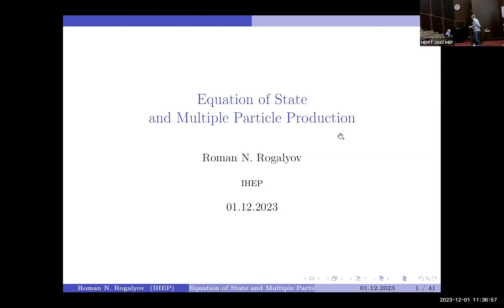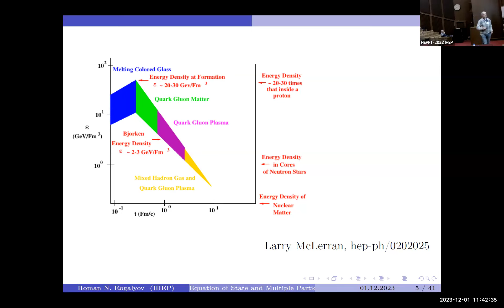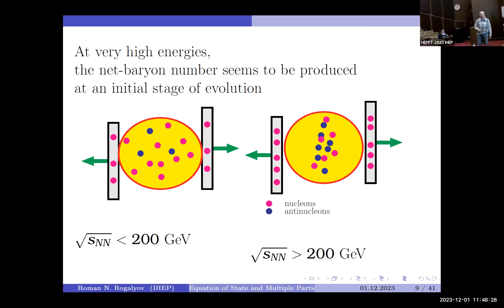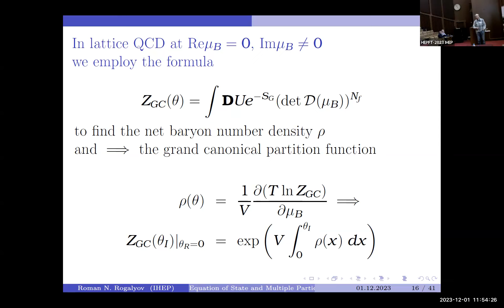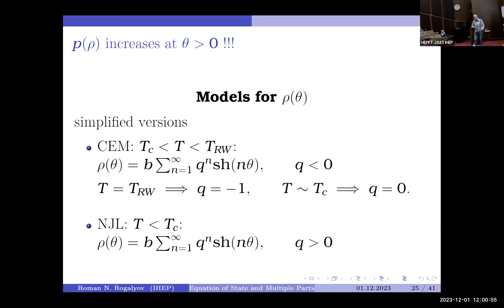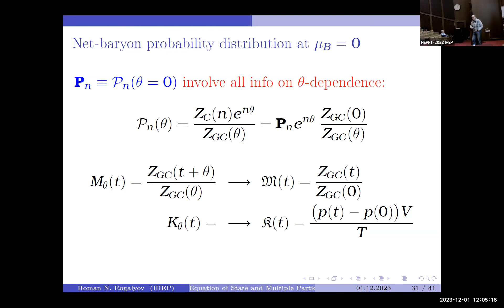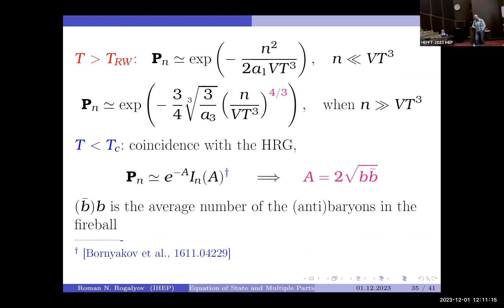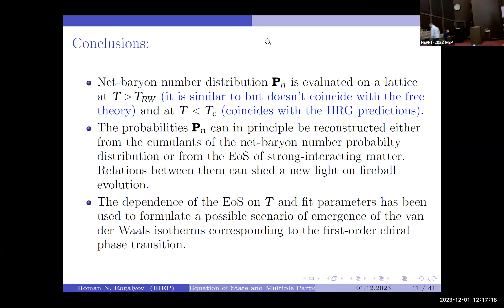Roman Rogalyov, The Equation of State and Multiple Particle Production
XXXV International Workshop on High Energy Physics "From Quarks to Galaxies: Elucidating Dark Sides",

Morning session,  December 1, 2023

Roman Rogalyov
The Equation of State and Multiple Particle Production

The connection between the equation of state of fireball
matter produced in collisions of heavy nuclei and the distribution of such fireballs in the net-baryon number is considered on the basis of lattice simulations of QCD at imaginary chemical potential. A particular attention is given to events with great net-baryon numbers. Equations of state are discussed that assume a phase transition with a discontinuity in the net-baryon number density at μB∼1GeV.